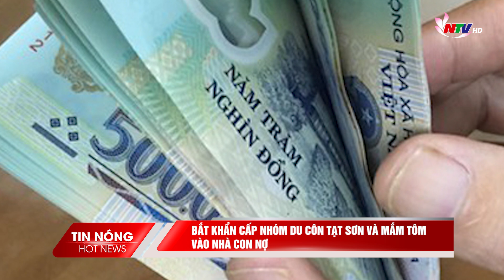Bắt khẩn cấp nhóm du côn tạt sơn và mắm tôm vào nhà con nợ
Tối 20/10, cơ quan cảnh sát điều tra công an quận 3, TP Hồ Chí Minh bắt khẩn cấp Phan Minh Hoàng (SN 1987, ngụ quận 8), cùn 3 đối tượng để điều tra về hành vi “Cưỡng đoạt tài sản”. 3 đối tượng liên quan khác cũng bị tạm giữ phục vụ điều tra.